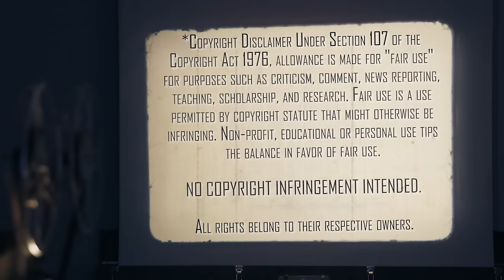Transformers - The Movie (1986) | Movie Reaction | First Time Watching | AUTOBOTS ROLL OUT!!!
Thank you to Rockstar for the Special Request! We both check out the classic animated movie that just oozes the 80s, Transformers - The Movie (1986). Here's our reaction to our first time watching.

Our Mailing Address:
100 24th St West Ste 1 #3072
Billings, MT 59102